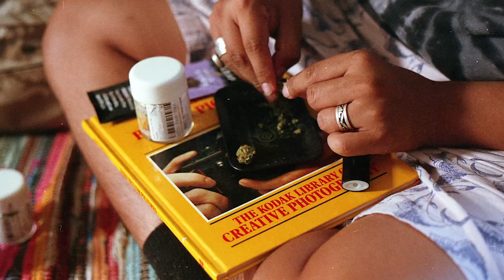Psypiritual & Apetight - Weed2day (Official Video)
Psypiritual & Apetight - weed2day

From “Free God LP” out on all streaming platforms

Suede Records 2021

directed by quinton and rivers